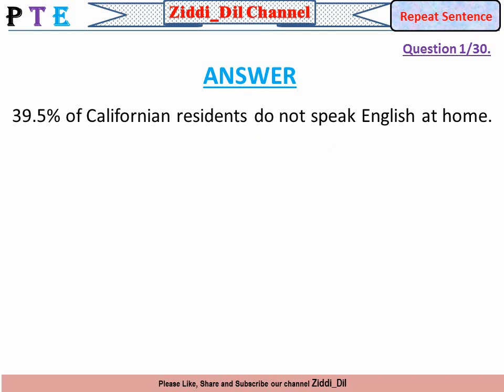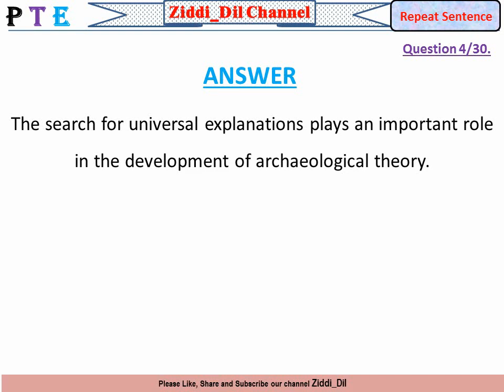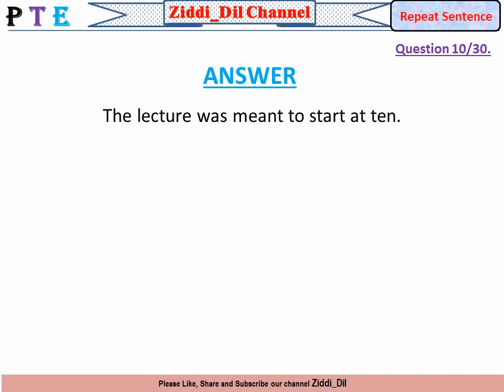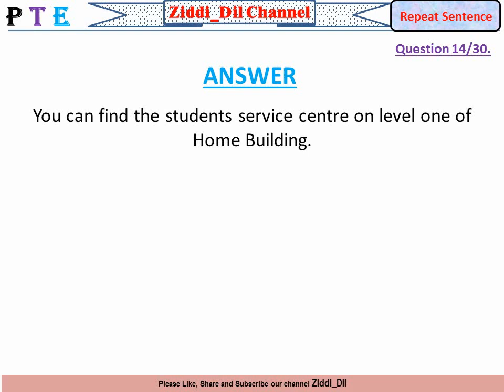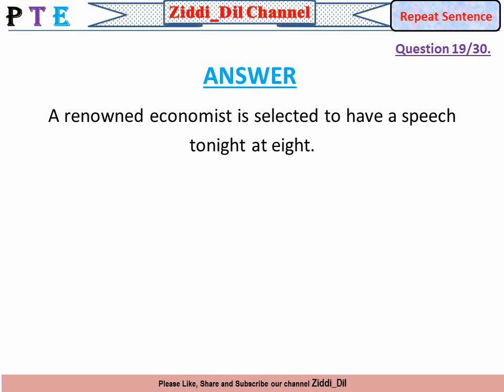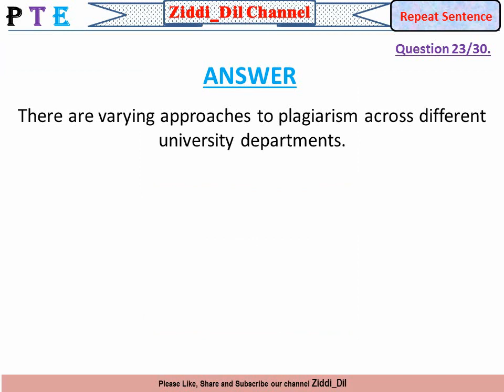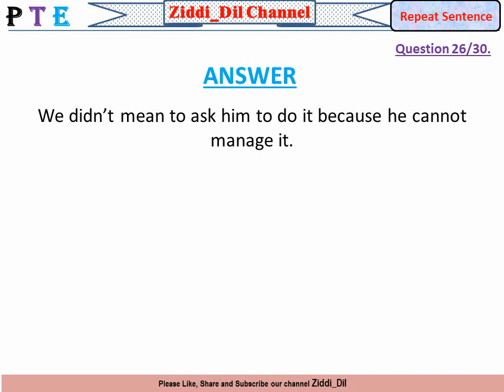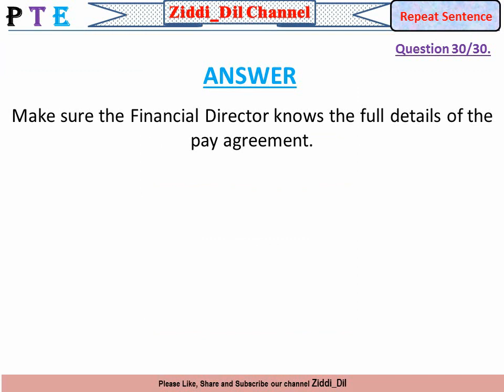PTE Repeat Sentence - Most Repeated Sentences